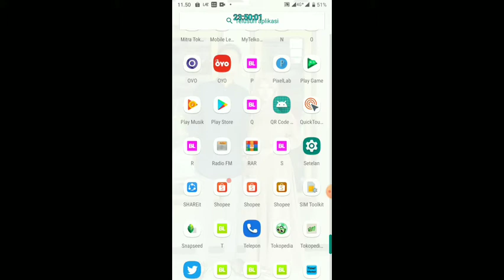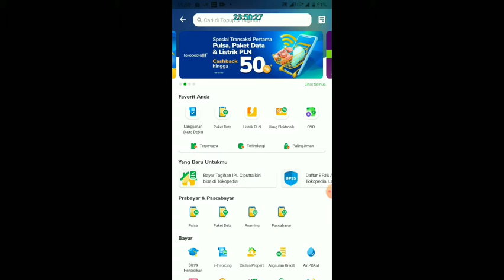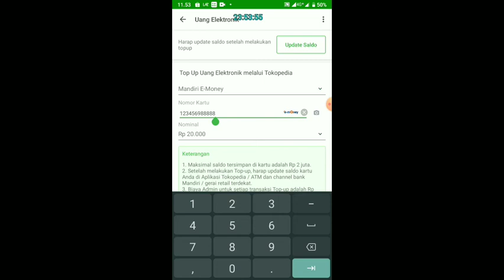CARA MUDAH TOP UP E-MONEY LEWAT HANDPHONE |tips dan trik